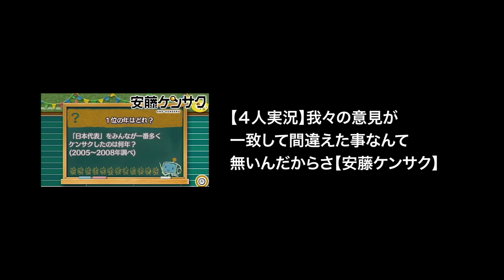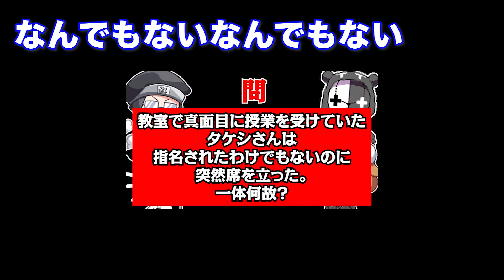自由なガッチマン【キヨ・レトルト・牛沢・ガッチマン】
▼元動画
※こちらが正しい動画元です

【4人実況】ストーカーから被害を受けている友人の相談に乗りました

【４人実況】我々の意見が一致して間違えた事なんて無いんだからさ【安藤ケンサク】